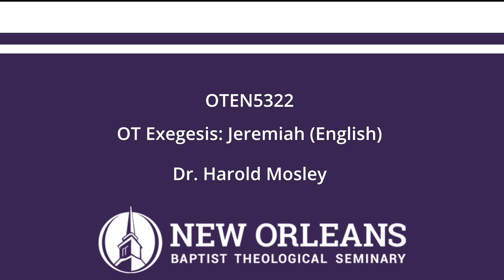OTEN5322 Unit 12